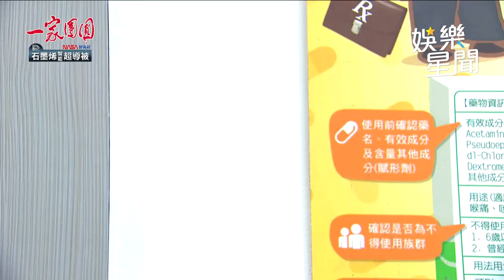一家團圓／承恩套玩偶裝拿假baby整曹鳳 塞她進嬰兒車轉圈圈 ｜娛樂星聞